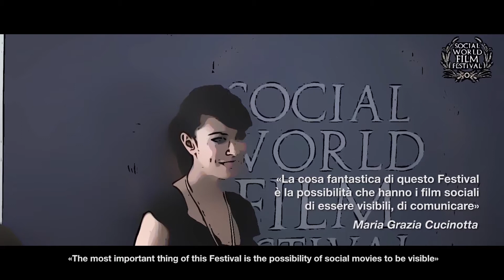Il Social World Film Festival a Vico Equense 🎥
Dall'11 al 18 Luglio, Vico Equense ospiterà l'undicesima edizione del Social World Film Festival, il Festival del Cinema più emozionante al mondo ✨

Govicoequense.it è il Canale Turistico ufficiale di Vico Equense. Forniamo tutte le informazioni per guidare i viaggiatori alla scoperta di Vico Equense.